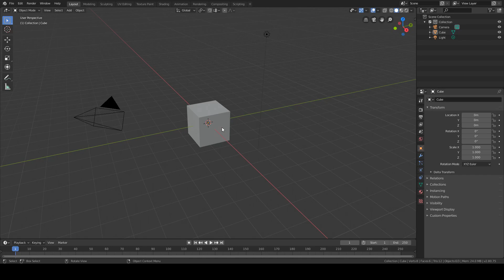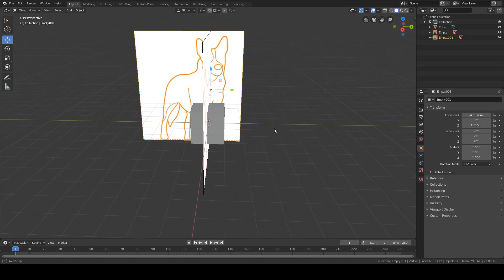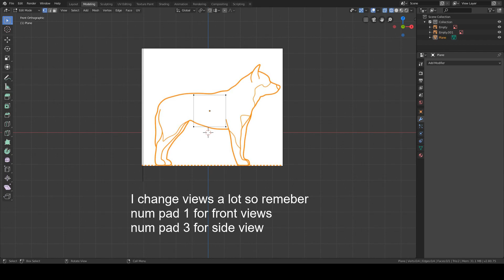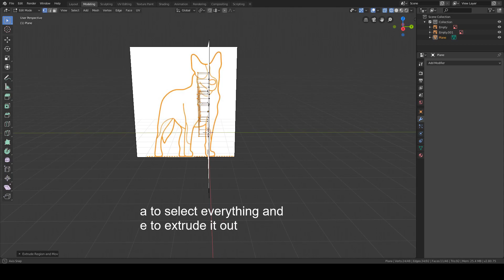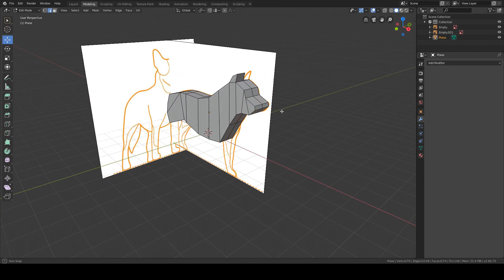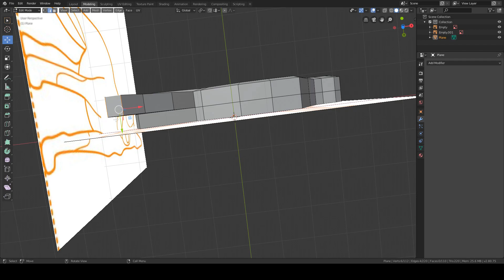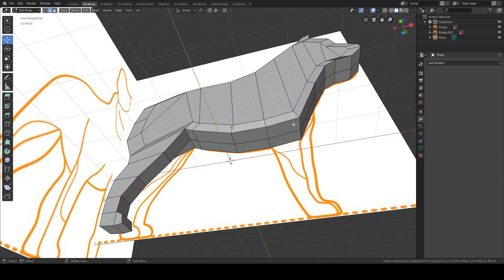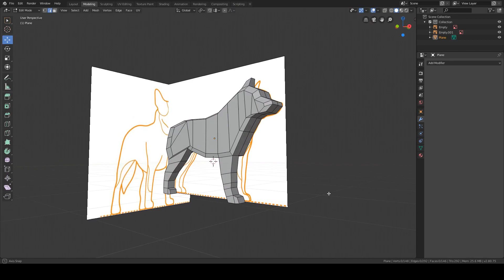Blender Tutorial: How to create a low poly dog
How to create a low poly dog in blender 2.8.

Part 2 here: